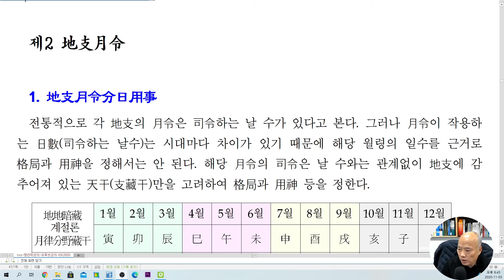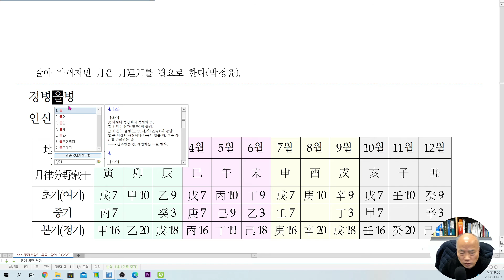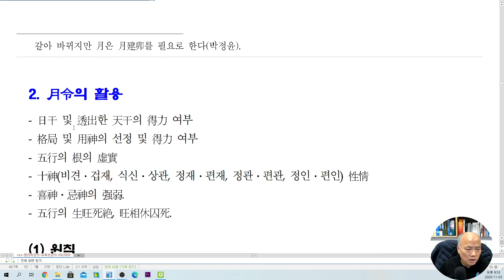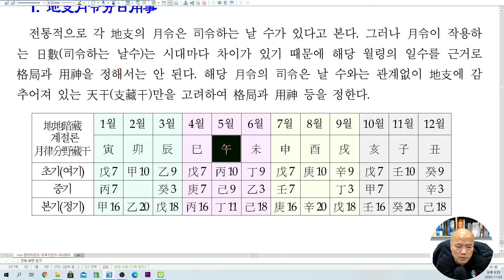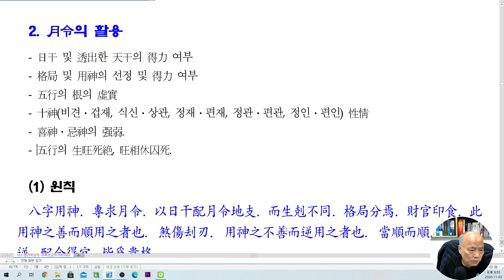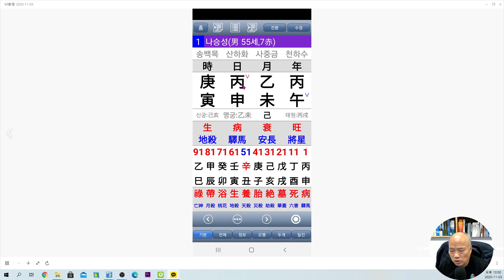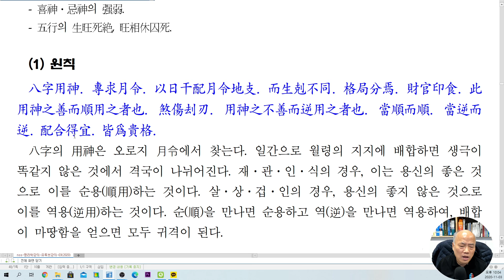[nss-사주명리학강의-143] 지지론–월령의 용사